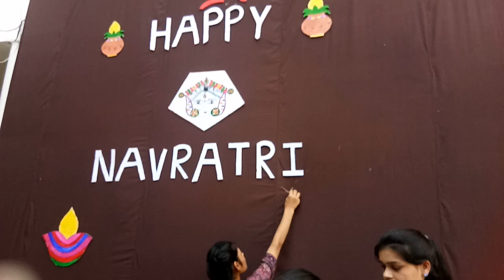prepration of navratri